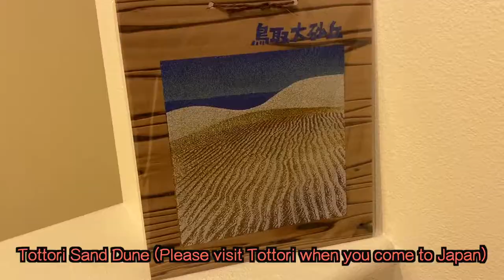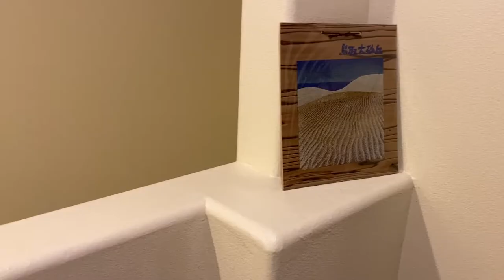Bathing My Cats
Herro I'm SatoShit. I was born and raised in Japan. Today, I bathe my cats😀